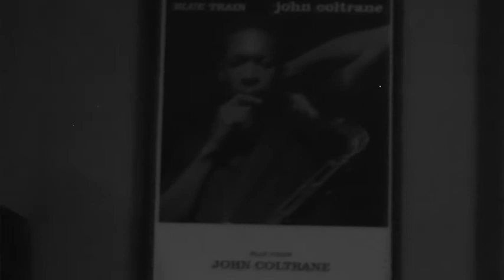Benjamin Lo, Jonathan Ho , Diego Maroto live at pizza jazz café , part 2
Benjamin Low: Drums, Diego Maroto: saxophone, Jonathan Ho: Bass, live at pizza jazz café , 3/jul/2014 Mexico city part 2